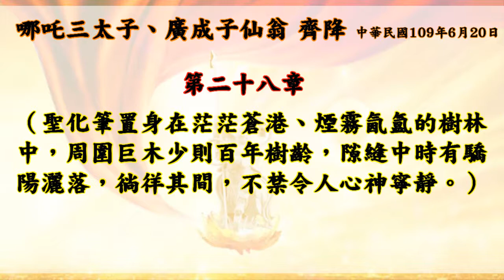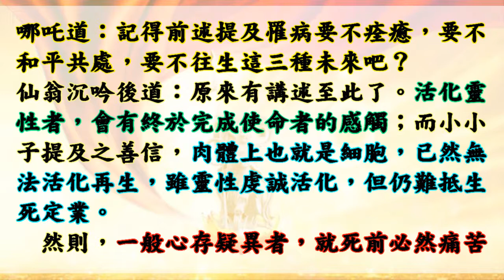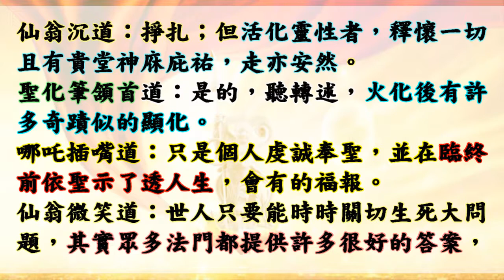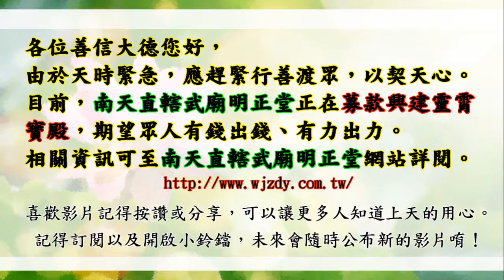國語有聲善書【群真會客室】南天哪吒著 第二十八章 訪談：「靈性虔誠活化出神蹟」(邀請廣成子仙翁。成功除了福報還有什麼因素？)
群真會客室
武廟明正堂善書
主著仙佛：中壇元帥
歡迎助印！

助印群真會客室 賞律：
凡有志之士輸誠助印萬本以上者，賜消乙世之因果公案及加賜人生福運，並得依專案祈願，具署各司周全庇佑。

凡助印達千本以上者，得賜消二樁因果公案，賜壽一旬，及得依專案呈疏，具署轉會有司庇佑周全。

凡助印達五百本以上者，賜消因果公案乙樁及未顯成之靈障索報，依祈願專書庇佑周全。

凡助印達三百本以上者，得賜消靈障乙樁，並依專案祈願周全。

凡著作期間全程參與者（無有間斷論），加賜貴人福運及增福壽一旬，以慰助道之發心。

凡於著作期間廣為宣講者，加賜貴人福運，每宣講乙度均加賜之。

凡宣講或依傳媒轉發分享者，賜消不善因緣，以慰助道之忱。

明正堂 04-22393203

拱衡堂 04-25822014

👍往生彌勒淨土是成佛的保證！有些重點跟大家澄清：
1.可以帶業障往生 (比阿彌陀佛淨土更容易往生)
2.可以在淨土修到等覺、妙覺菩薩果！
3.再隨　慈尊下閻浮提，龍華三會共成無上正
覺之佛果！

👍如何往生彌勒淨土？ 小編整理最有效之法：
1. 親自至懿敕拱衡堂申請註籍往生彌勒淨土 (免費)，因為表文要呈給上天，需要親自到！然後開始早晚念誦彌勒尊佛的佛號與行六事(原因是要增加您的福 資糧，也就是提升果位)，行六事後面會解說！
2. 如果您是一貫天道的道親，更容易求生彌勒淨土，因為彌勒佛是祖師爺，但是記得做完任何功德完一定要迴向往生彌勒淨土唷！非常重要，如果忘記迴向，往生會失去動力！不用擔心念迴向文會導致無法消業障，因為迴向文包含消除業障！很殊勝！

👍會墮入血污池之原因：
1.曾在瓦斯爐上晾衣服(含經血衣物)，或在河川洗含經血衣物。
2.曾在野外、山水、神佛面前行汙穢、行淫之事情！
3.曾經未婚墮過胎、或已婚卻故意墮胎、或溺嬰虐嬰者。
4.行醫幫(協助)人墮胎、自己教唆人墮胎！

👍如何悔過與避免墮入血污池：
1.誠心懺悔，然後去聖堂(拱衡堂)做專案呈疏，助印善書。詳細請自行去問拱衡堂，用懺悔心與功德來化解。
2.最好幫墮胎的嬰靈超拔到拱衡堂昊天紫綬靈修院，化解怨緣又可結善緣，讓他們可以修行變仙佛！最好自己也生前註籍靈修院，避免去地獄受苦！超拔一位均為6千台幣整！